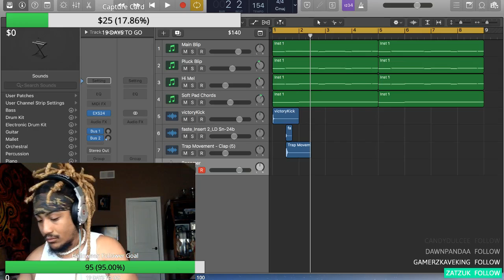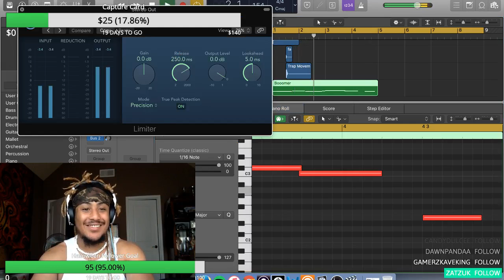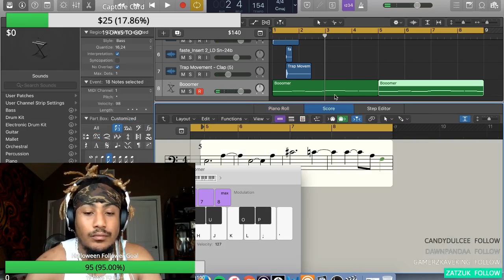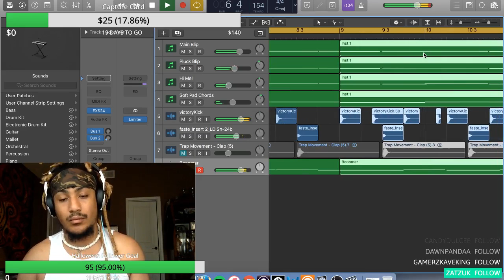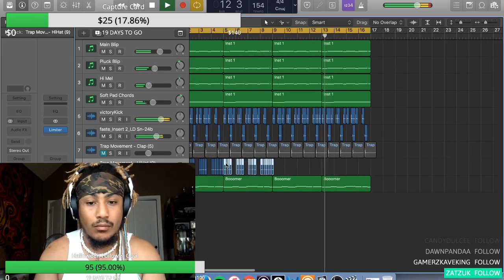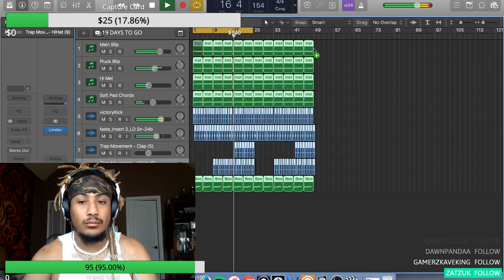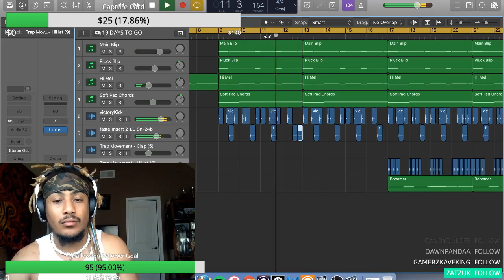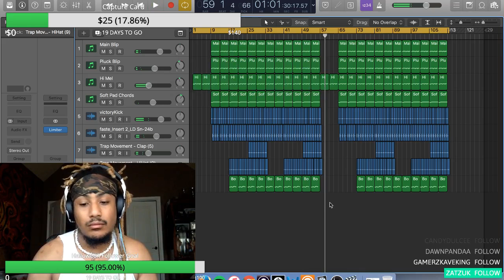MUSIC STREAM Come Hang Out with AuxCordKilla